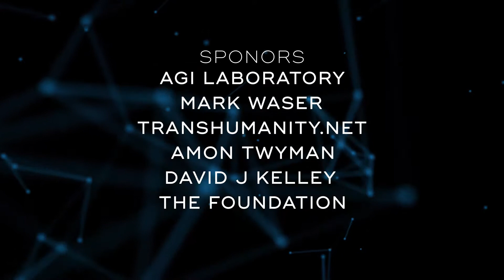Episode 19 - Really People Facebook did nothing wrong ‘ish’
In this edition, the top news starts with:
A great idea out of China, where they are building a smart solar highway that can recharge electric cars on the move.  Replacing all the roads with such a system would really make electrical cars orders of magnitude more practical, even with current battery technology.